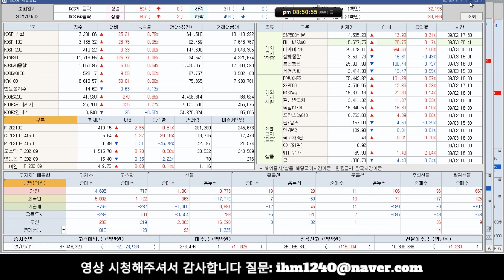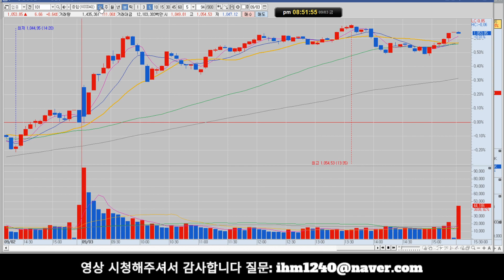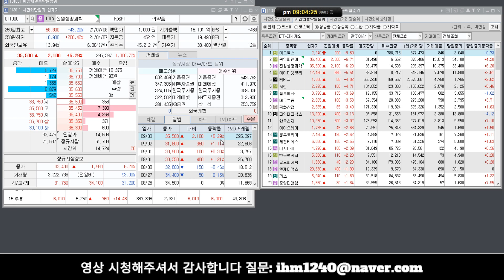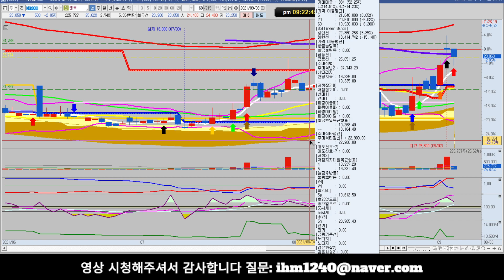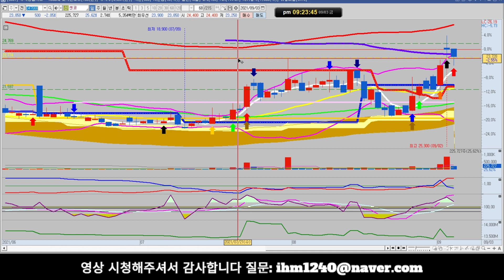[주마식법][주식] 대주전자재료 윌링스 진원생명과학 삼기 디스플레이텍 소프트센 코오롱클라스틱 펄어비스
대주전자재료 윌링스 진원생명과학 삼기 디스플레이텍 소프트센 코오롱클라스틱 펄어비스